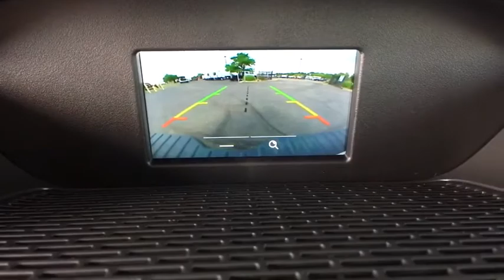2018 Ford Transit-250 Centennial CO, Littleton CO, Fort Collins CO, Greeley CO, Cheyenne WY JKA90914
2018 Ford Transit-250
2018 Ford Transit-250 w/60/40 Pass-Side Cargo Doors - Stock#: JKA90914 - VIN#: 1FTYR1ZG5JKA90914

O'Meara Ford
400 W. 104th Ave.

This car sparkles!! Like the feeling of having people stare at your car? This awesome 2018 Ford Transit-250 w/60/40 Pass-Side Cargo Doors will definitely turn heads*** Safety equipment includes: ABS, Traction control, Curtain airbags, Passenger Airbag - Cancellable, Stability control - With Anti-Roll...Other features include: Power locks, Power windows, Auto, Air conditioning, 3.5 liter V6 DOHC engine...